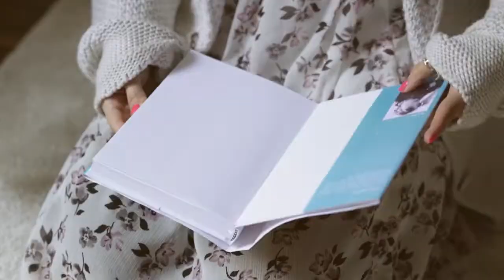Escribir es Vida | Juvenil | BoD España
Escribes. Vives.

¿Conoces esa sensación, cuando empiezan a formarse historias en tu cabeza, y conforme las escribes las llenas de personajes, emociones y de vida? ¿No es una de las sensaciones más memorables? En BoD sabemos cómo se siente y te animamos a escribir tus historias, ¡y a publicarlas!

Porque escribir es como la vida misma: con todos sus altibajos y toda la creatividad mágica que se apodera de ti y te impulsa. Esperamos con ganas tus historias.

BoD - El sueño de un libro propio.
BoD llevba 20 años ayudanto a autores y editores con la publicación de e-books y libros desde 1 solo ejemplar. Nuestros clientes acceden a  una amplia red de distribución mundial, que incluye tanto librerias online como físicas, y reciben apoyo y asesoramiento profesional en todos los aspectos de sus proyectos de libros.

Words & Music by Krisz Kreuzer & Oliver Schmitt
© Edition Motherbass / Musikverlag Progressive GmbH
(p) Krisz Kreuzer & Oliver Schmitt